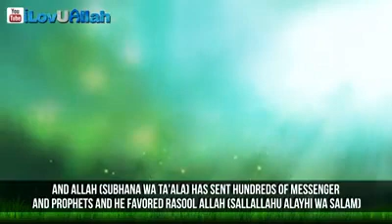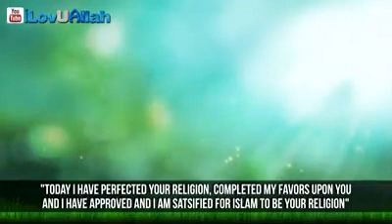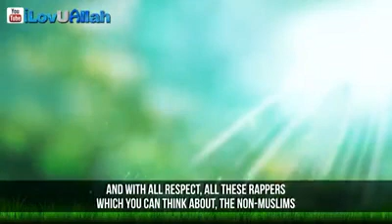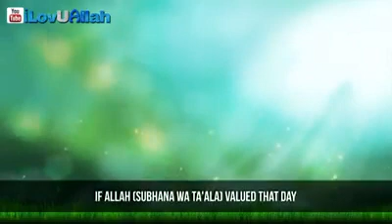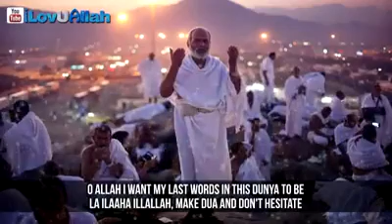THE Day of Arafah